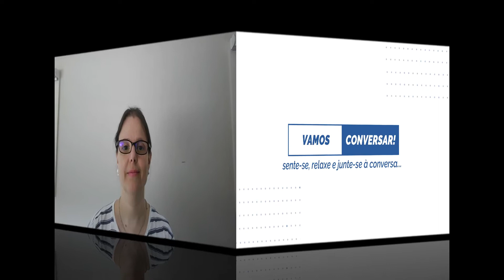O evento que me tornou amante da aviação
A minha história com a aviação nem sempre foi muito boa. Neste espisódio falo do evento que me tornou uma verdadeira amante da aviação. Portanto, vamos conversar!